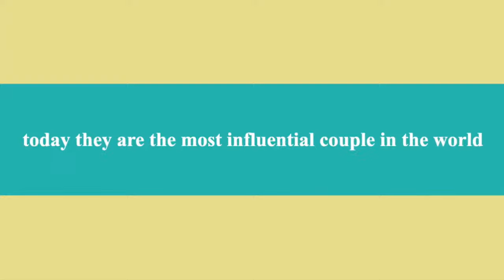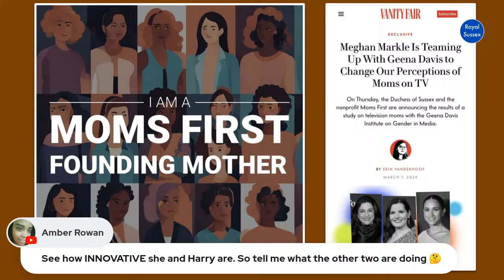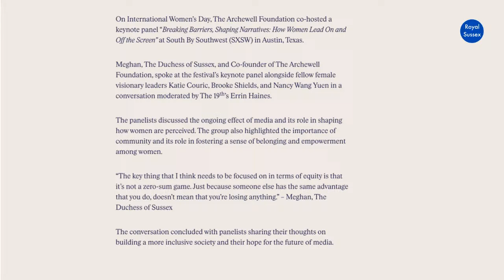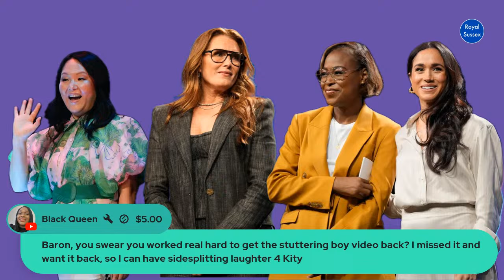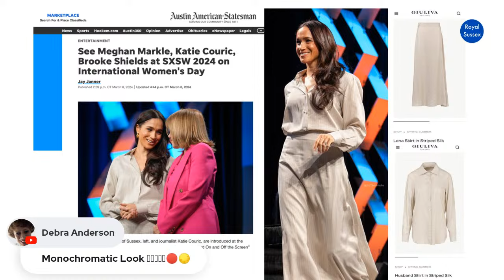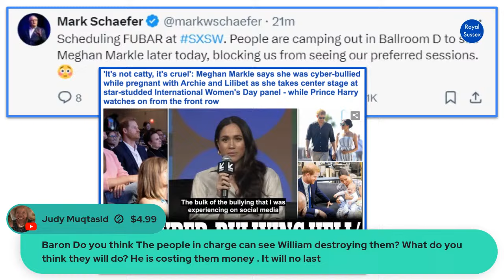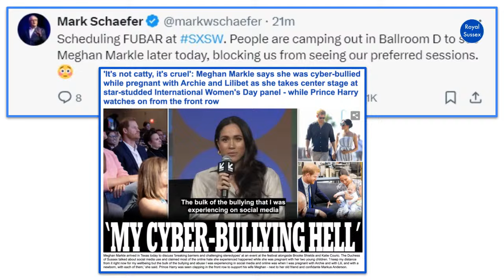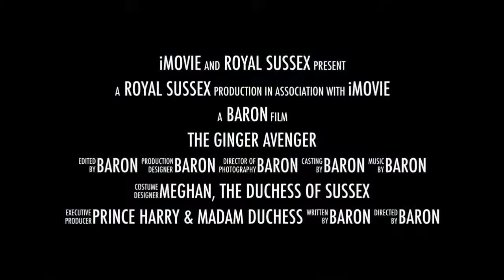Meghan The Duchess Of Sussex SXSW Review - Goodbye Uncle Gary + More News